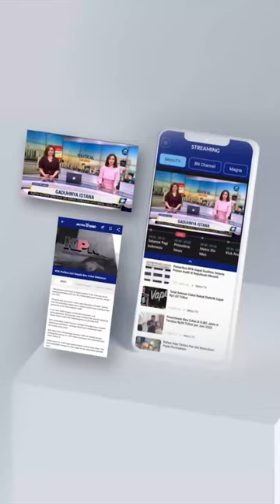BREAKING NEWS - PUJI MAHFUD MD, MEGAWATI: DIA DIKENAL PENDEKAR HUKUM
Menteri Koordinator Bidang Politik, Hukum, dan Keamanan (Menko Polhukam) Mahfud MD resmi menjadi cawapres pendamping Ganjar Pranowo. Ketua Umum PDI Perjuangan (PDIP) Megawati Soekarnoputri menyinggung soal pengalaman Mahfud di bidang hukum.

Megawati mengatakan Mahfud dikenal rakyat sebagai pendekar hukum dan pembela wong cilik. Mahfud MD juga merupakan sosok seorang intelektual yang mumpuni. Ia mencermati berbagai pengalaman Mahfud.